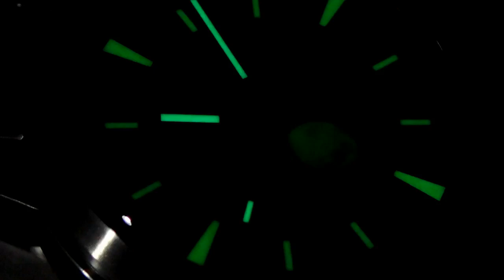ZELOS AURORA MOONPHASE AVENTURINE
Specifications
Diameter: 39mm
Lug to Lug Length: 46mm
Thickness: 12.5mm
Case: Gr2 Ti with 1200HV Hardened Coating
Lug Width: 20mm
Movement: Swiss Selitta SW288
Water Resistance: 200m
Crystal: Flat Sapphire crystal with inner AR coating
Lume: Superluminova C3
Bracelet: Titanium with updated Quick Adjust Clasp